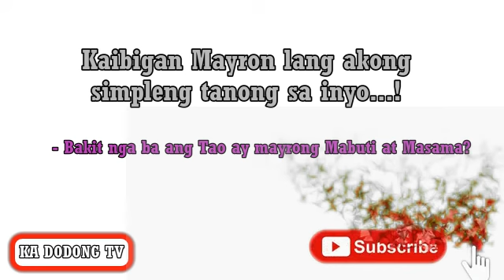Bakit nga ba may Mabuti at Masamang tao sa Mundo|DALAWANG KLASENG TAO SA MUNDO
DALAWANG KLASENG TAO SA MUNDO MABUTI AT MASASAMA.
DIY, herbal plants, Painting Works, Travels